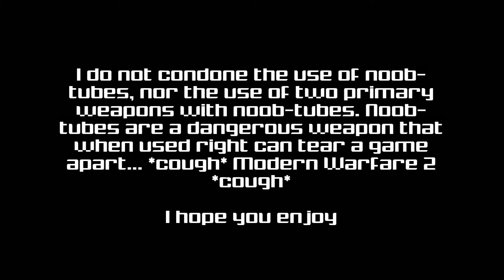Black Ops 2 Noob-Tube Montage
I am sorry for what you are about to see.

Streek19 - Tyler

AceRenegade900 - Max
ThrobSeger95 - Evan
LinnieLoo2242 - Linsey
Eriqbomb13 - Lance